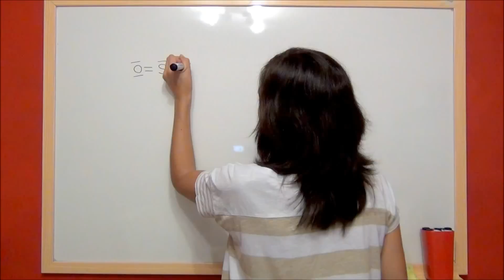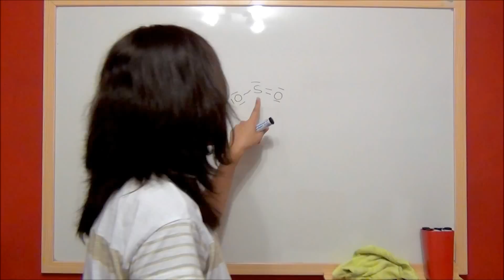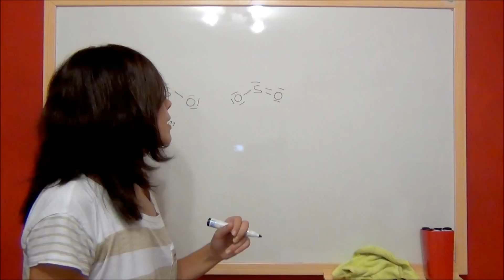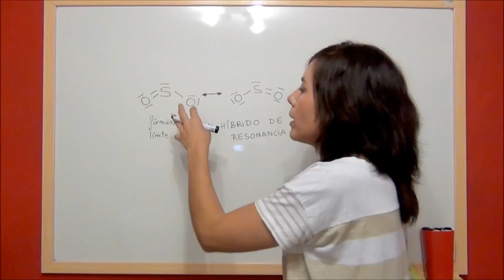QUIMICA Enlace covalente - concepto de resonancia o mesomería